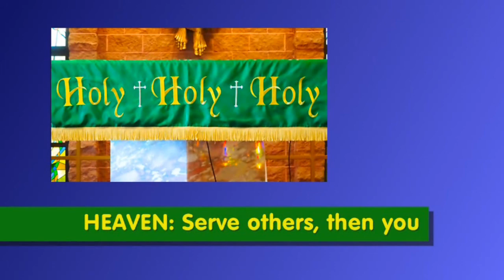ORDINARY TIME: The Holy Sacrifice Of The Mass: Fr. Marlin Connole * One Heart & One Mind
The proclamation from Fr. Connole for the homily is from the First Reading, the letter of Saint Paul to the Philippians. Specifically, where Saint Paul exhorts the Philippians to "...complete my joy by being of the same mind, with the same love..." In essence, Fr. Connole explains that this unequivocally means service first in the Lord's Vineyard. Specifically, serving our brothers and sisters first, before serving ourselves. Saint Paul continues by saying, "...humbly regard others as more important than yourselves..." In summary, Fr. Connole invites the faithful to practice Catholic Christian virtues by putting the concerns and cares of others, first, in a spirit of one heart and one mind.

The following excerpt is from the Divine Office, also known as the Liturgy of the Hours, from the Office of Readings, the Second Reading, is a treatise on the kingdom of Jesus by Saint John Eudes, Priest, about: "The mystery of Christ in us and in the Church." The following is a brief excerpt, the entire reading is presented below after the Mass Video link:

"We must strive to follow and fulfill in ourselves the various stages of Christ’s plan as well as his mysteries, and frequently beg him to bring them to completion in us and in the whole Church. For the mysteries of Jesus are not yet completely perfected and fulfilled."

THIRTY-THIRD WEEK IN ORDINARY TIME - *SPIRITUAL COMMUNION*

St. James 2:17

SECOND READING
They are complete, indeed, in the person of Jesus, but not in us, who are his members, nor in the Church, which is his mystical body. The Son of God wills to give us a share in his mysteries and somehow to extend them to us. He wills to continue them in us and in his universal Church.

This is brought about first through the graces he has resolved to impart to us and then through the works he wishes to accomplish in us through these mysteries. This is his plan for fulfilling his mysteries in us.

For this reason Saint Paul says that Christ is being brought to fulfillment in his Church and that all of us contribute to this fulfillment, and thus he achieves the fullness of life, that is, the mystical stature that he has in his mystical body, which will reach completion only on judgement day. In another place Paul says: I complete in my own flesh what is lacking in the sufferings of Christ.

This is the plan by which the Son of God completes and fulfills in us all the various stages and mysteries. He desires us to perfect the mystery of his incarnation and birth by forming himself in us and being reborn in our souls through the blessed sacraments of baptism and the Eucharist. He fulfills his interior life in us, hidden with him in God.

He intends to perfect the mysteries of his passion, death and resurrection, by causing us to suffer, die and rise again with him and in him. Finally, he wishes to fulfill in us the state of his glorious and immortal life, when he will cause us to live a glorious, eternal life with him and in him in heaven.

In the same way he would complete and fulfill in us and in his Church his other stages and mysteries. He wants to give us a share in them and to accomplish and continue them in us.

So it is that the mysteries of Christ will not be completed until the end of time, because he has arranged that the completion of his mysteries in us and in the Church will only be achieved at the end of time.